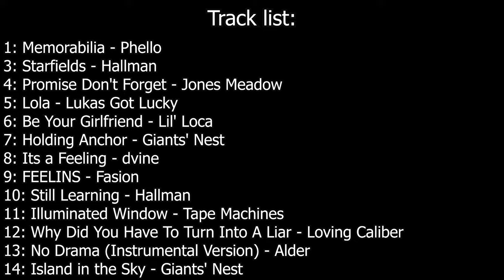Porto Istana beach (Spiaggia di Porto Istana ) Olbia, Sardinia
Hello everyone! Please forgive me for being so absent from the channel lately!  I've been absent because I've been traveling a lot, and I've prepared new and high-quality content for you!  simply something revolutionary on this channel!  i promise you that from this season 2 as i named it i will post weekly! The wait is over!